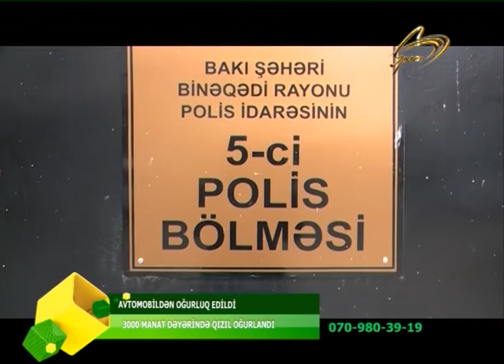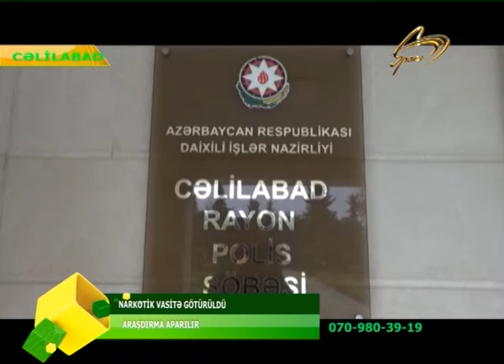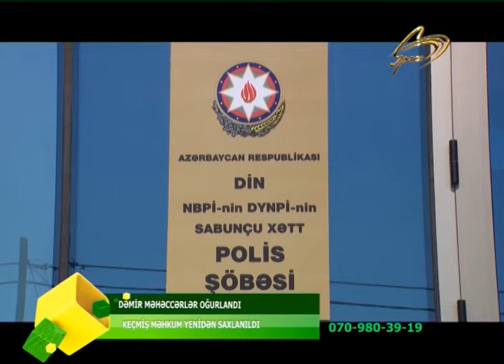26.03.2020_OPERATIV_HISSE